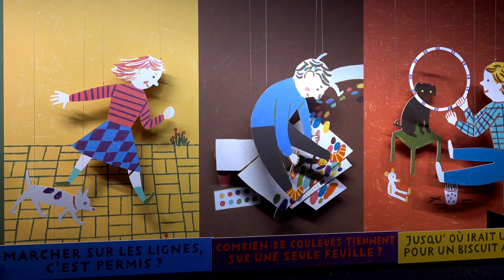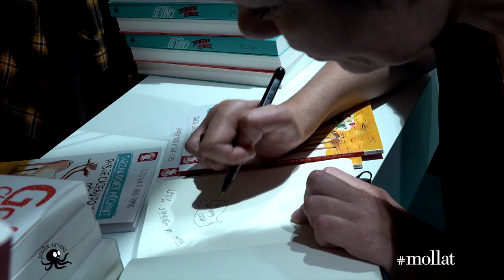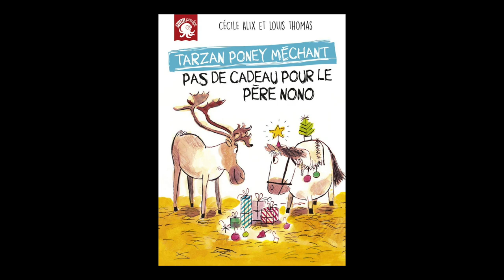Cecile Alix - Tarzan, poney méchant, Pas de cadeau pour le père Nono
A l'occasion du salon du livre et de la presse jeunesse de Montreuil, rencontre avec Cecile Alix autour de son ouvrage "Tarzan, poney méchant, Pas de cadeau pour le père Nono" aux éditions Poulpe fictions.